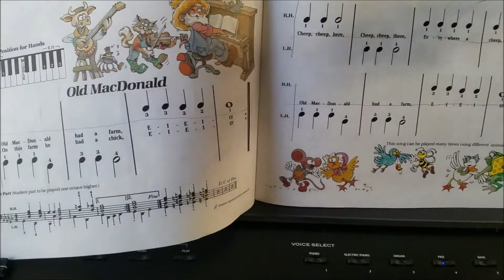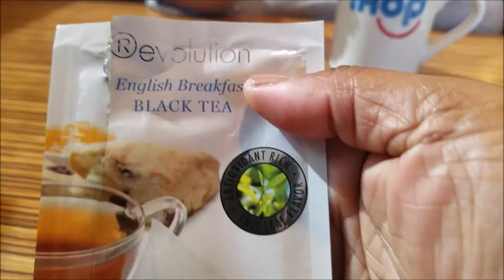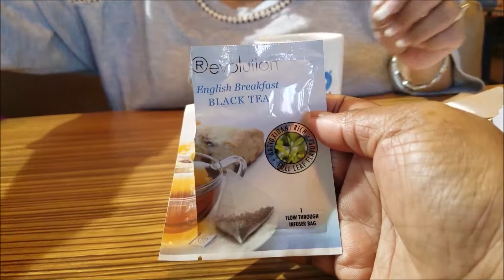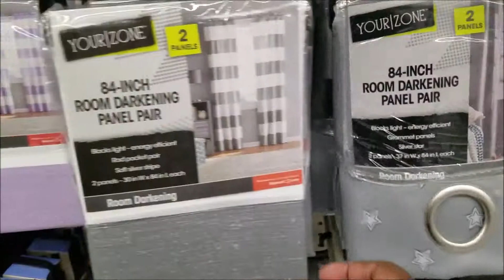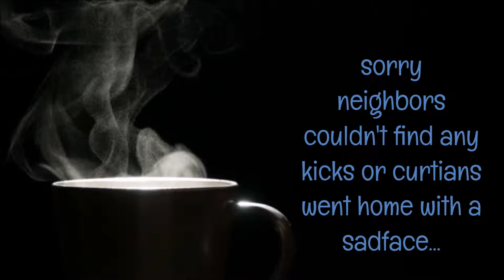Wednesday With Mom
We love that you have stopped by to check us out. Let’s have some breakfast and go shopping that is what we did on this Wednesday, it’s never any fun when Lele is not around. And how impossible it is to find curtains and sneakers, after this day the search does go on for both. Day two of VEODA!!!